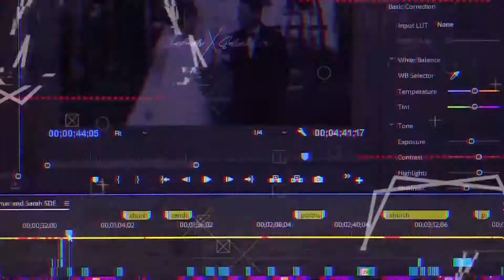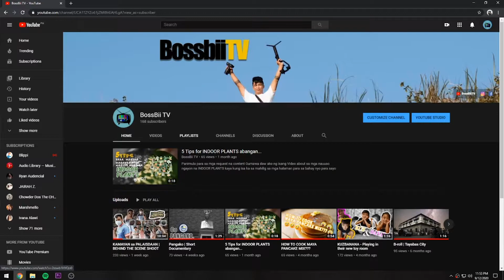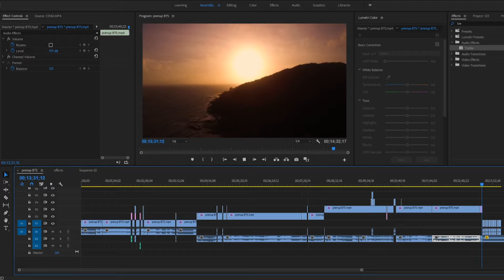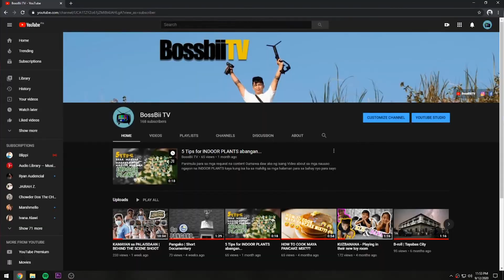BEHIND THE SCENES | PRENUP SHOOT + KALUGAN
Behind the scenes lang ito at kalugan sa shoot with

Sir Paul (PHOTOGRAPHER)
Jef (VIDEOGRAPHER)
Mico (KAPATID SA BRIDE)

SPECIAL THANKS TO MAAM MARIANNE (BRIDE) SIR NIÑO (GROOM)..

SALAMAT AGDANGAN SA MAGANDANG PANAHON.